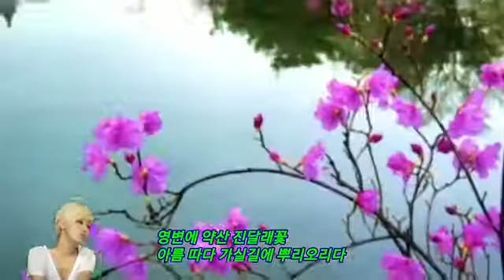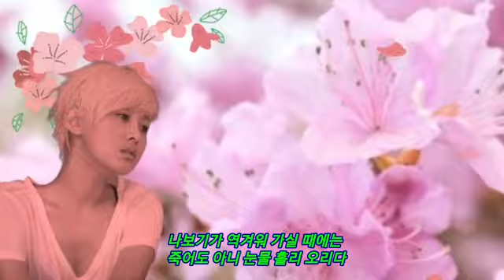진달래 꽃 / 마야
☆. 스마트폰 영상만들기

  - 1인미디어시대
     현재 스마트폰이 날로날로 업그레이드가
     (용량도 노트북 용량이고요. 모든기능들도
     새로이 추가 되어가는 추세 ~)

    앞으로는  스마트폰만 있으면 언제 어디서건
    공연등 동영상 촬영하여 곧바로 편집하여
     sns등 올릴수도 있고요

    컴퓨터는 돈도 많이들고 배우기도 어렵고
    현재 스마트폰 영상편집기도 기능들이
    업그레이드가 많이 되어 컴못지않게
    멋진영상을 만들수가있답니다.

    응용하면 컴보다도
    더 멋진 영상을 만들수가 있고요.

    *  강의내용
     - 사진꾸미기 (Gif)등
     -  영상편집
     -  스마트폰 활용법

    *  몆시간만 투자 하시면
        쉽고 편하게 빠르게 배울수있게
        도와드리겠습니다.
        누구든 나이불문 관심만있으시면
        가능합니다.

     * 1:1 실습강의 교육
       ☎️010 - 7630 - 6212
       메시지 남겨주시면 연락드리겠습니다.
    ☆(인천은 출장 가능 합니다)

        ㅡㅡㅡㅡ ☆ ㅡㅡㅡㅡ☆ ㅡㅡㅡㅡㅡ